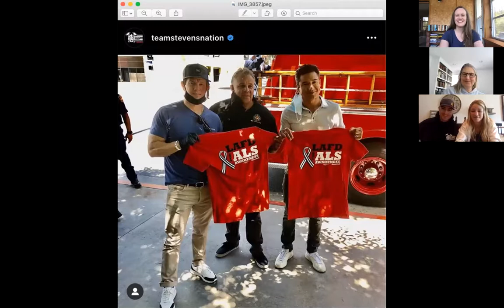Project ALS Research Live with Eric and Amanda Stevens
Erin and Valerie speak with Amanda and Eric Stevens about their journey to becoming leading activists to axeALS and how they formed Team Stevens Nation to battle the toughest fight of their lives—against ALS, and against time.